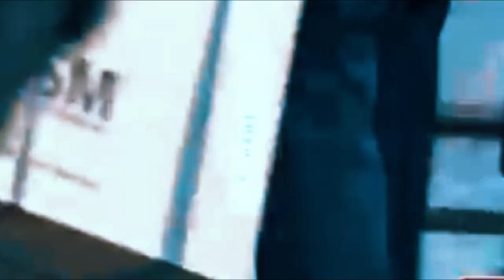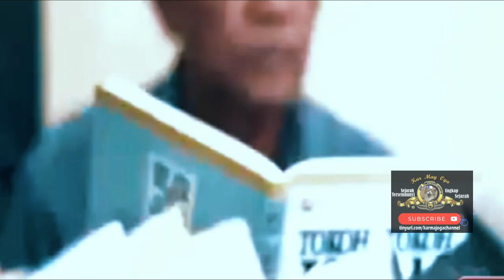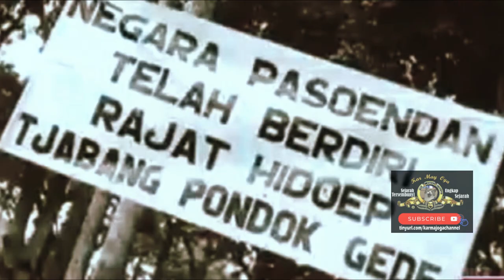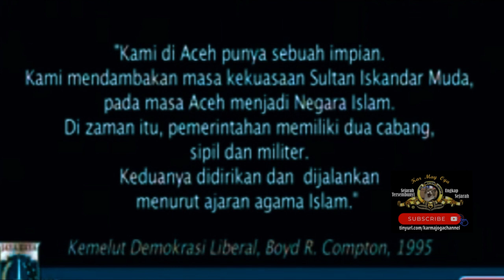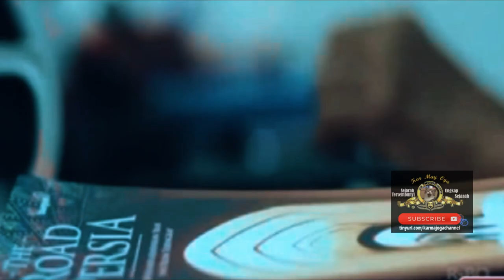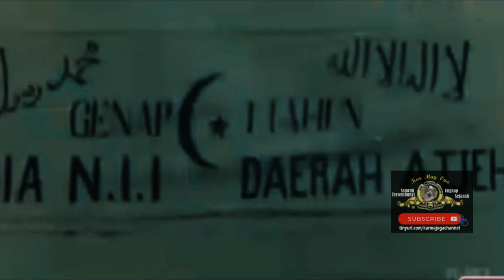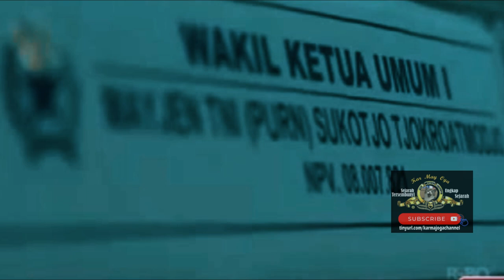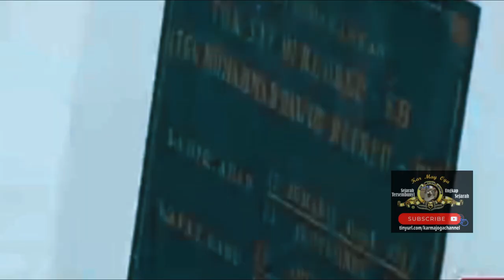Daud Beureueh Ulama Sejati Penegak Keadilan Alllah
Dokumenter yang membahas Tentang Revolusi Islam yang dikawal oleh Imam DI/TII (NII): Tengku DaudBeureueh, Ulama Aceh Kharismatik yang bergabung dengan DI/TII Kartosuwiryo.
Courtesy Watchdoc, Dandhy Laksono.
Notes: